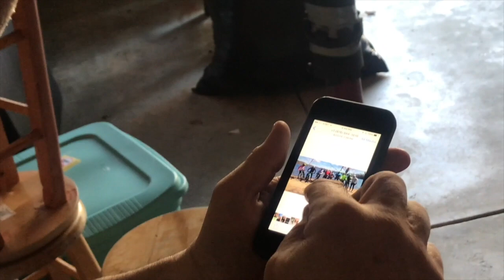My Daily Journal Episode 21 - FAMILY TIME